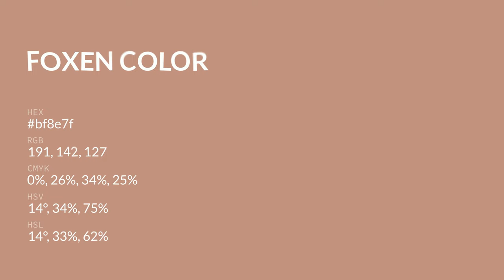Foxen color bf8e7f hex color - Red color - Cool color bf8e7f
What color is Foxen ? bf8e7f hex color - Red color - Cool color bf8e7f

Hex bf8e7f Color Code is also known as Foxen color.

Hex bf8e7f Color code in RGB color code model is created after adding 74.90% red color, 55.69% green color and 49.80% blue color.
Hex bf8e7f Color code in CMYK color (process color) code model is generated after subtraction of 0% cyan, 25% magenta, 33% yellow and 25% black.